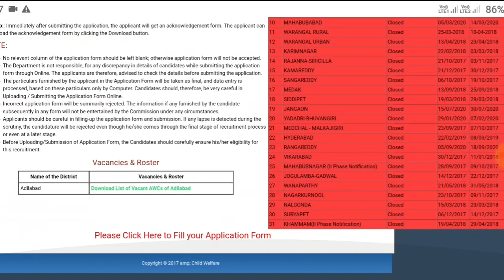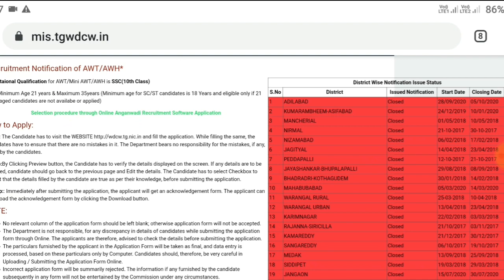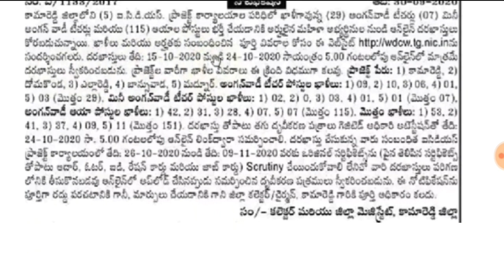Telangana Anganwadi Jobs Notification || TS ICDS Jobs Notification || Jobs In Telugu